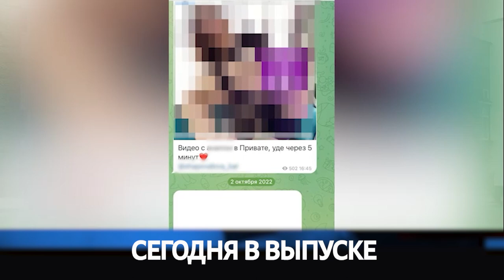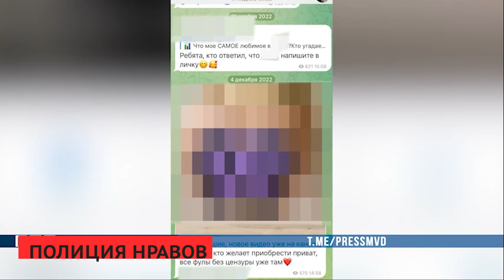Сирена 26 04 2023